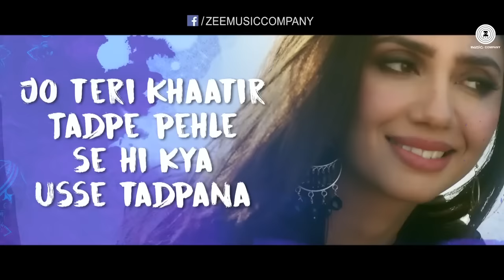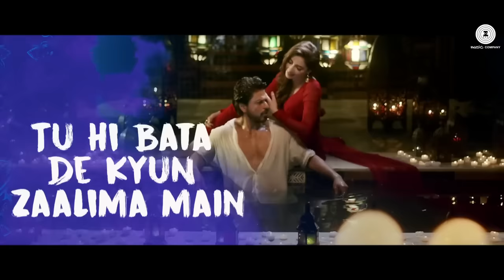Zaalima | Raees | Shah Rukh Khan & Mahira Khan | Arijit Singh & Harshdeep Kaur | JAM8 | Pritam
Red Chillies Entertainment and Excel Entertainment Present

Song - Zaalima
Lyrics - Amitabh Bhattacharya
Singers - Arijit Singh and Harshdeep Kaur

Written by - Rahul Dholakia, Harit Mehta, Ashish Vashi & Niraj Shukla
Director Of Photography - K.U Mohanan ISC
Produced By - Ritesh Sidhwani, Gauri Khan & Farhan Akhtar

Programmers:- Sourav Roy, Dj Phukan, Sunny M.R., Rohan Chauhan, Arijit Singh
Shoot Mix:- Ashwin Kulkarni
Recording Engineers:- Ashwin Kulkarni, Himanshu Shirlekar, Aaroh Velankar, Kaushik Das
Vocal Conductor:- Akashdeep Sengupta, Kaushik Das, Tushar Joshi

Musicians:-
Drums:- Alan Hertz
Bass:- Ernest Tibbs
Duff:- Iqbal Azad
Harmonium:- Feroz Shaikh
Acoustic Guitars:- Pawan Rasaily and Arijit Singh
Electric Guitars:- Pawan Rasaily

Lyrics:
Jo Teri Khatir Tadpe Pehle Se Hi
Kya Usey Tadpana O Zaalima, O Zaalima
Jo Tere Ishq Mein Behka Pehle Se Hi
Kya Usey Behkana O Zaalima, O Zaalima

Aankhen Marhaba, Baatein Marhaba
Main Sau Martaba Deewana Huaa
Mera Na Raha Jab Se Dil Mera
Tere Husn Ka Nishana Hua

Jiski Har Dhadkan Tu Ho
Aise Dil Ko Kya Dhadkana
O Zaalima, O Zaalima

Saanson Mein Teri Nazdeeqiyon Ka
Itrr Tu Ghol De, Ghol De…
Main Hi Kyun Ishq Zaahir Karun
Tu Bhi Kabhi Bol De, Bol De…

Leke Jaan Hi Jaayega Meri
Qaatil Har Tera Bahaana Hua
Tujhse Hi Shuru
Tujhpe Hi Khatam
Mere Pyaar Ka Fasaana Hua

Tu Shamma Hai Toh Yaad Rakhna
Main Bhi Hoon Parwaana

Deedaar Tera Milne Ke Baad Hi
Chhoote Meri Angdaayi
Tu Hi Bata De Kyun Zaalima Main Kehlayi..